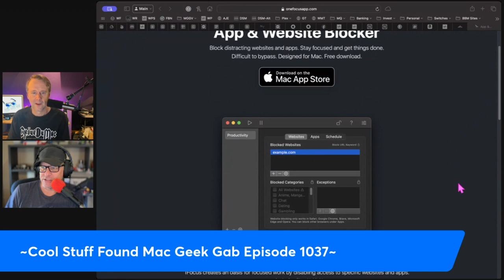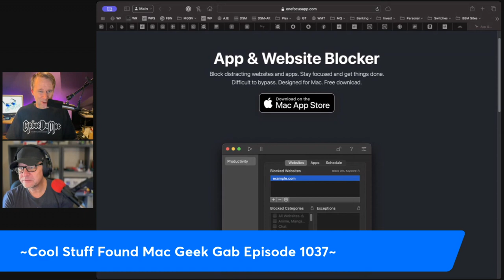1Focus App: The Ultimate Tool for Screen Time Control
In this episode of Mac Geek Gab, we explore an innovative solution to managing screen time and blocking distractions on your Mac with the 1Focus app. Listener Tom shares his experience of using 1Focus to help his kids manage their Minecraft usage and stay focused on their schoolwork. Discover how this app can block specific applications and websites during set hours, offering a more effective alternative to Apple's Screen Time. Whether you're a parent looking to control your kids' screen time or an individual seeking to boost productivity, 1Focus might be the perfect tool for you!

Timestamps:
0:00 - Introduction
0:06 - Listener Tom's Dilemma with Minecraft and Screen Time
0:23 - Limitations of Apple's Screen Time
0:32 - Discovering 1Focus App
0:51 - Features of 1Focus
1:07 - Benefits of the Pro Version
1:19 - Effective Blocking of Minecraft Launcher
1:26 - Final Thoughts and Recommendations